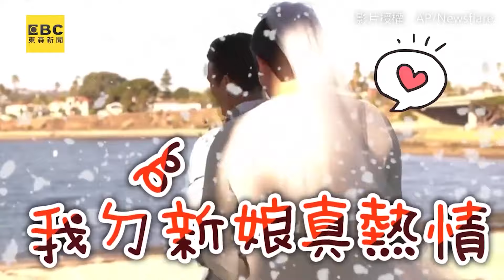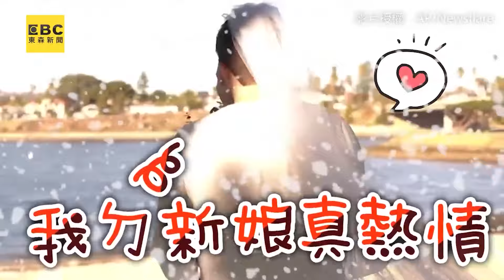台韓夫夫拍同志婚紗！他感動落淚伴侶獻吻閃瞎攝影師@Hwan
台韓夫夫拍同志婚紗！他感動落淚伴侶獻吻閃瞎攝影師
影片授權：대만복Hwan&Nic

鐵漢爸嫁女兒哽咽致詞 1句送回原廠逼哭30萬人
影片授權：抖音/白兔BeTwo Studio

大叔塞婚紗挺麻吉！新郎轉頭崩潰喊上帝
影片授權：AP/Newsflare